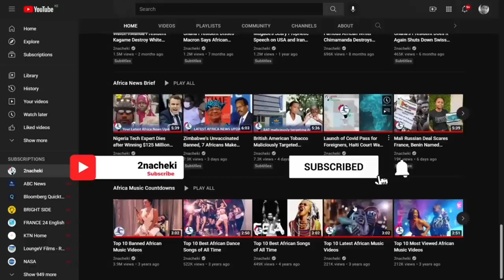Zelensky's advisor claims Africa’s delegation in Europe only wanted food from Putin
Ukrainian presidential adviser has rejected Africa's involvement in European affairs, Saying African Leaders only came to beg for Food and Support Putin. Podolyak, said in an interview that Ramaphosa and his delegation of African leaders, had no business being in his country to negotiate a peace settlement between the two countries.
zelensky advisor claims Africa’s delegation in Europe only wanted food from putin